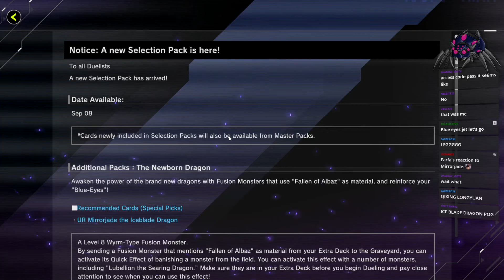Playing More Burn Decks (Red-Eyes Burn & More) - TheDuelLogs [Archive]